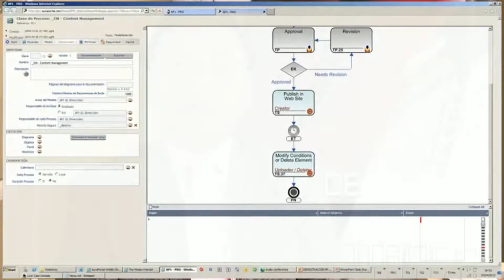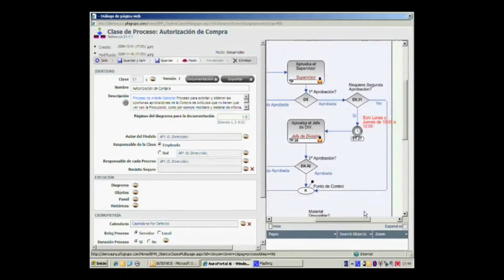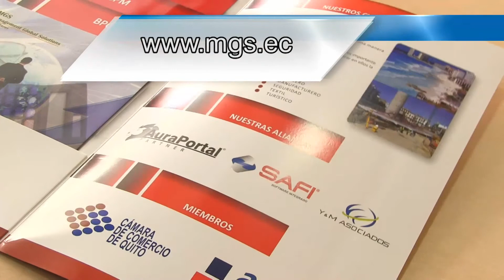MGS CONSULTORES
Management Global Solutions Consultores -MGS- es más que una marca. Es un grupo capacitado de personas que trabajan para usted. Hoy, esta empresa es nuestra socia del día. Nació para satisfacer las necesidades de los clientes en materia de Normas Internacionales de Información Financiera (NIIF), auditoría interna, outsourcing y asesorías tributaria, legal e inmobiliaria, pero partiendo de un concepto diferente: el de ser su socio estratégico. Esta política innovadora le ha permitido ser 'partner' de AuraPortal en la automatización de procesos, utilizando una de las mejores herramientas tecnológicas: el BPMS, que nuestra socia desea poner al alcance de los socios CCQ y el público en general. Adicionalmente, al captar los requerimientos actuales de las compañías, MGS encontró una oportunidad de servirles mejor, brindándoles una guía para implementar referenciales internacionales (Normas ISO, cuadro de mando integral, normas de excelencia, etc.) y aplicarlos con BPMS, para así automatizar la gestión de procesos de la organización. Así nos lo cuenta Xavier Aizaga, socio de MGS. Otra de las debilidades que ha descubierto MGS es que las empresas no saben cómo preparar los estados financieros bajo la forma de NIIF, para poder presentarlos a la Superintendencia de Compañías. Por eso MGS también pone a su disposición el servicio de preparación de los estados financieros bajo NIIF. A futuro, nuestra socia quiere ser una de las firmas más importantes en Ecuador, en lo que se refiere a alternativas en el manejo de gestión de procesos y administración de riesgos. Sus oficinas se encuentran en las calles Veintimilla E9-26 y Leonidas Plaza, edif. UZIEL.